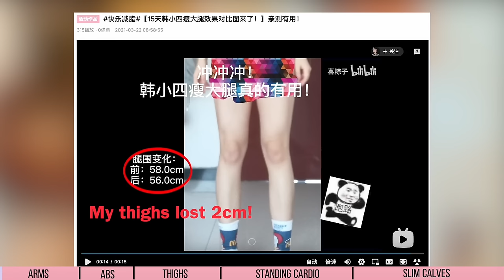SHRED in 2 WEEKS | 5-IN-1 No Jump Daily Workout - Slim Arms, Belly, Thighs, Calves, and Cardio!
This is a collection of 5 sets of workouts which include arms workouts that can slim down arms and correct postures like round shoulders and hunchback; abs workouts that can slim down your waist and lower belly; slim thighs workout; no jumping, standing cardio workouts; and slim calves workouts. More than 10 million people have followed these workouts and received amazing results. This collection does not have any jumping or running so it is knee-friendly and noise-free. I included captions in different languages to give you some tips on the movements so please make sure to pay attention during your workout. If you spend 45 minutes every day doing this workout and persist for 1-2 weeks, you should be able to see results! Don’t forget to eat healthily as well! Let’s do it!

*FREE Program Schedule:
14 Days Slim and Straight Legs Challenge Program

1.Track: Marin Hoxha & Alexis Donn - Saving Me
2.  Altero - One Day (Feat. NVRT)
3.DayFox-Memories of You
4.S O U N D S - Don't Throw Our Love Away (feat. Martin Novales)